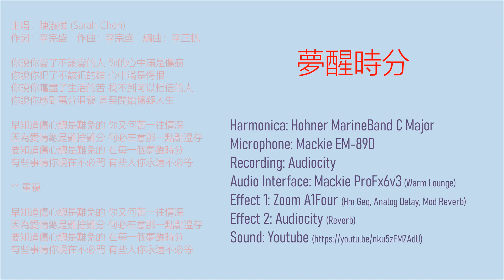夢醒時分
Instruments:-

Harmonica: Hohner MarineBand C Major
Microphone: Mackie EM-89D
Recording: Audiocity
Audio Interface: Mackie ProFx6v3 (Warm Lounge)
Effect 1: Zoom A1Four (Hm Geq, Analog Delay, Mod Reverb)
Effect 2: Audiocity (Reverb)

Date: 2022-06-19